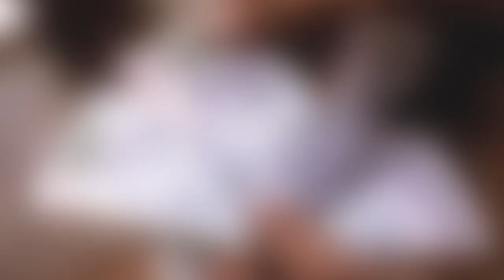ഇന്നത്തെ പെൻഷൻ അറിയിപ്പ്